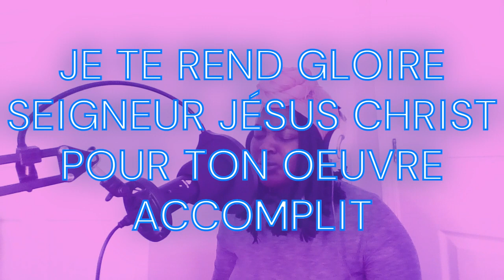PROSTERNÉS, NOUS CONFESSONS. PROSTERNÉS ADORONS YAWÉ: LOUANGE ET ADORATION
PROSTERNÉS DEVANT TOI SEIGNEUR JÉSUS, NOUS CONFESSONS QUE TU ES DIEU DANS NOS VIE.  NOUS NOUS ATTENDONS À TOI EN TOUTE CHOSE.
CHAPITRES
0:00 PROSTERNÉS NOUS CONFESSONS, QUE TU ES DIEU EN CE LIEU
3:53 PROSTERNÉS ADORONS YAWÉ